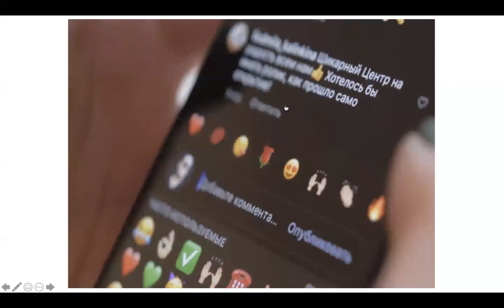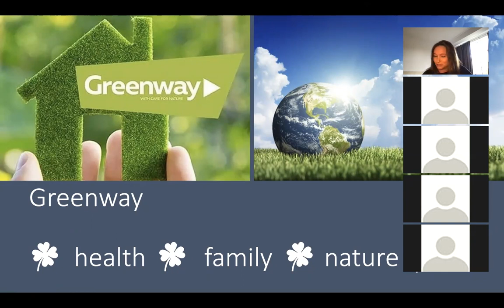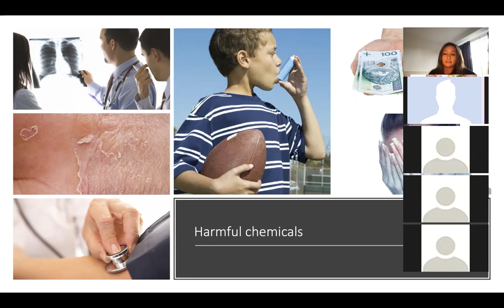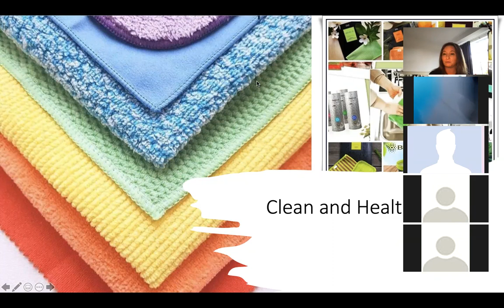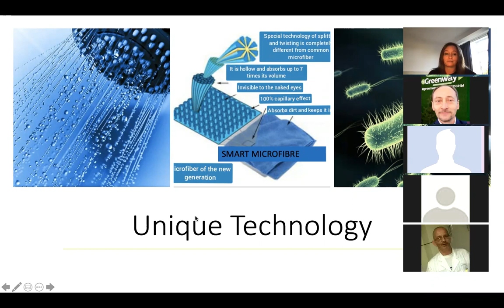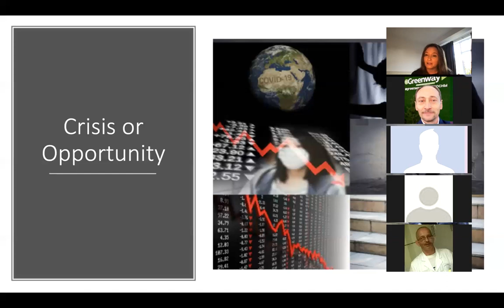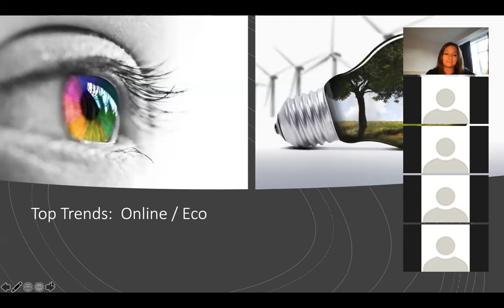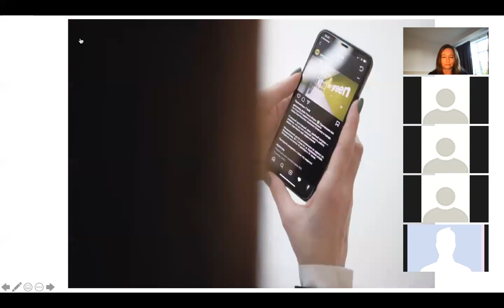Together we can do more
Because we care for our health, family and nature